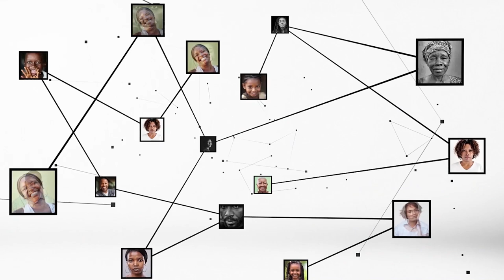Patrick Achi (premier ministre) : "L'enjeu de l'eau doit être le premier dans l'esprit de tous"